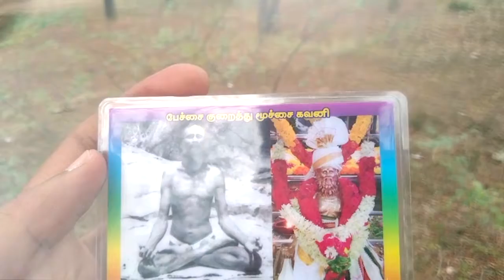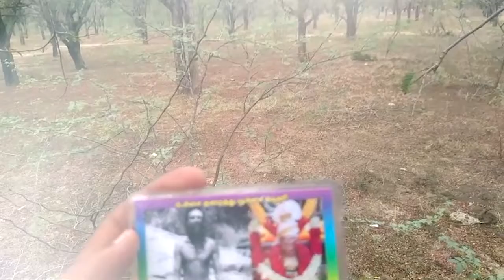Vellingiri Siddhar Jeevasamaathi (Pt 3) | VLOG 41